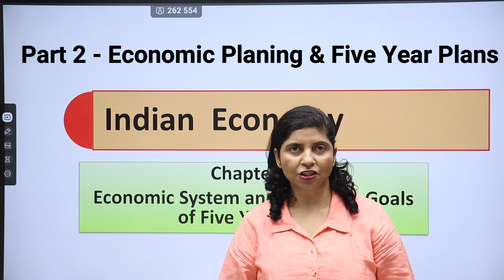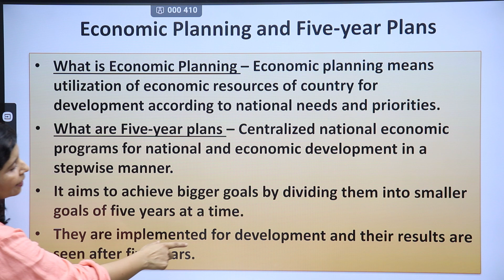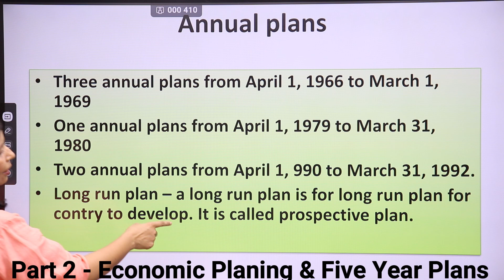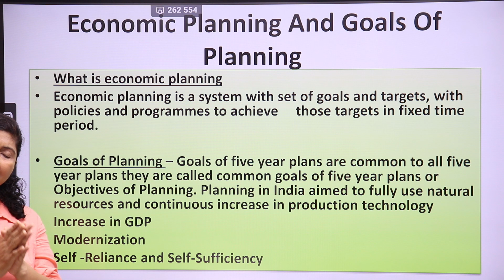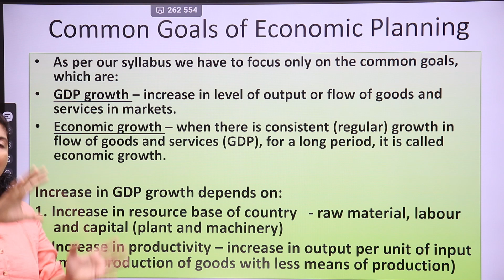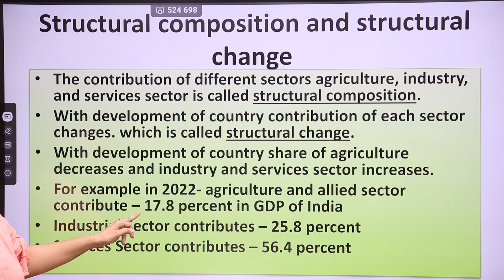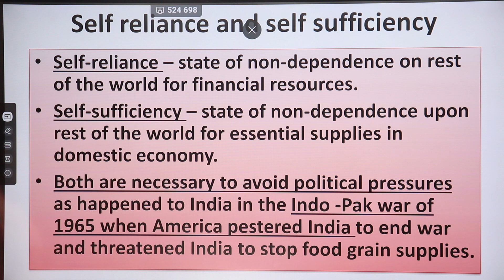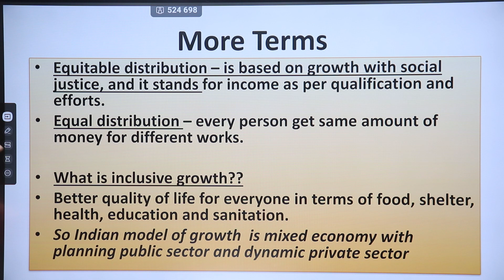Chapter 2 | Economic System and Common Goals of Five-Year Plans| Indian economy | Class 12 | CBSE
The video explains five-year plans in easy language in detail